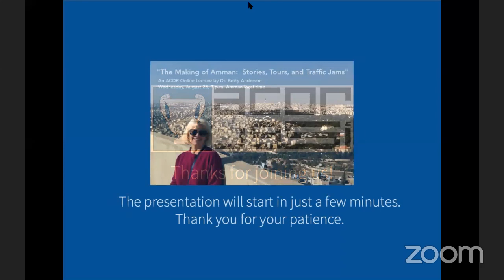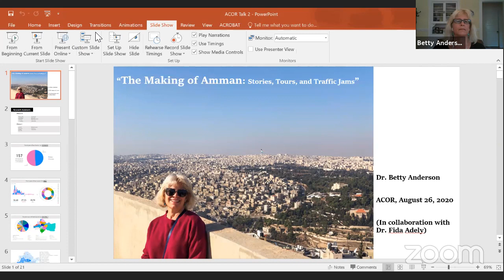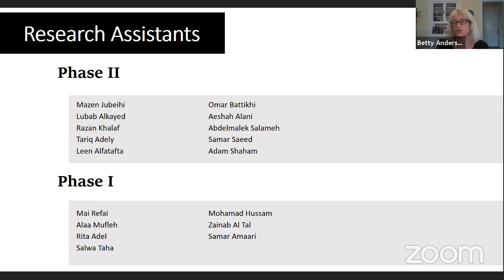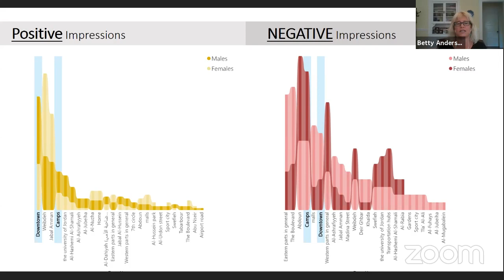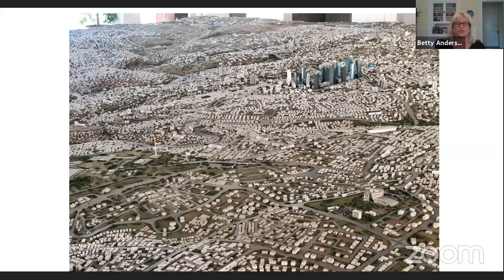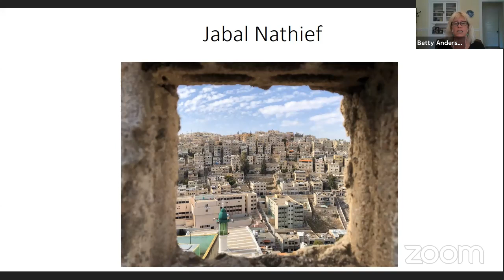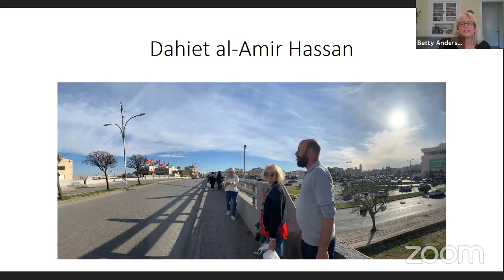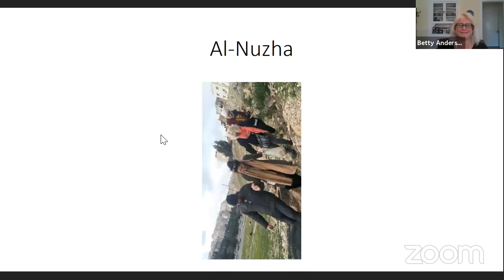ACOR Lecture: "The Making of Amman"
About the Lecture:
Dr. Betty Anderson will present the research that she, Dr. Fida Adely, and several local researchers have been conducting in Amman over the last few years.  Their research seeks to collect stories from Amman’s young residents about how they experience a city that is rapidly changing.  Their stories map a city that is geographically and socio-economically fragmented, with increasing frustrations about the possibilities of physical and economic mobility.  It is also a city where new and old neighborhoods generate a strong sense of belonging.  In the talk, Dr. Anderson will be recounting these stories and analyzing the different methodologies the research team has employed to uncover them, including conducting one-on-one interviews, focus group sessions, and interviews-on-the-street; undertaking walking tours of neighborhoods all over the city; and producing photographic essays and interactive maps.

About the Lecturer:
Betty Anderson is a Professor of Middle East History at Boston University and the author of Nationalist Voices in Jordan:  The Street and the State (University of Texas Press, 2005), The American University of Beirut:  Arab Nationalism and Liberal Education (University of Texas Press, 2011), and A History of the Modern Middle East (Stanford University Press, 2016).  For this project on Amman she has been working in collaboration with Fida Adely, Associate Professor at the Center for Contemporary Arab Studies in the School of Foreign Service at Georgetown University, and the author of Gendered Paradoxes: Educating Jordanian Women in Nation, Faith & Progress (University of Chicago Press, 2012).